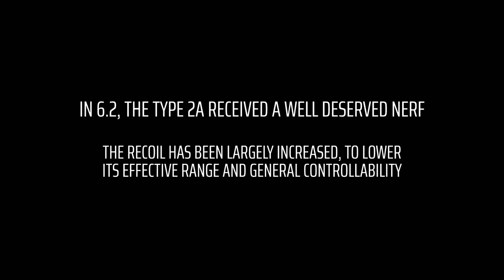Battlefield 5 - Type 2A Nerf Overview (Thoughts + Comparison)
The Type 2A has easily been one of the most frustrating weapons for players. In 6.2, DICE finally addressed this by increasing recoil (and other things) that make this gun less of a fun-ruiner.